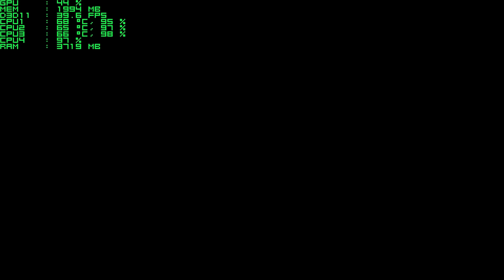Mortal Kombat X - i5 4460 - 8GB RAM - GTX 750 Ti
i5 4460k
CPU 3.2GHz
8GB RAM
Monitor BenQ VW2245Z